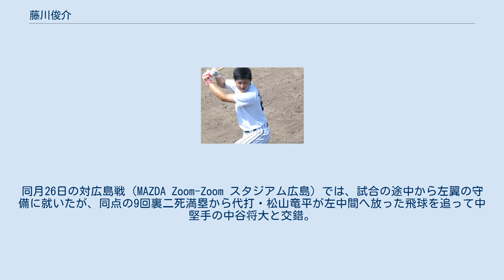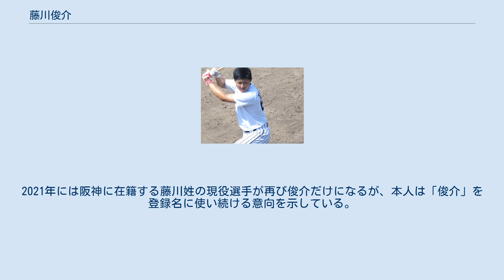藤川俊介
藤川 俊介（ふじかわ しゅんすけ、1987年8月17日 - ）は、阪神タイガースに所属する福岡県・嘉穂郡桂川町出身のプロ野球選手（外野手）。
右投右打。
 NPBに入ってからは名前の「俊介」を登録名に用いている。
 福岡県の桂川町立桂川小学校1年時に、「桂川スターキッズ」で軟式野球を始める。
桂川中学校への在学中には、硬式野球の「西日本スコーピオンズ」に所属していた。
 中学校からの卒業を機に、広島市にある広陵高校へ進学。
チームは入学の直後に第75回選抜高等学校野球大会で優勝していたが、1年時（2003年）の夏には、選手権広島大会で「4番・一塁手」に起用。
広島大会での優勝を経て全国大会に出場したが、2回戦で岩国高校に敗れた。
2年時（2004年）の春には、中堅手兼投手として第76回選抜高等学校野球大会に出場したが、1回戦で東邦高校の前に敗退。
しかし、在学中には対外試合で通算25本塁打を放った。
なお、2学年先輩に白濱裕太・西村健太朗、1学年先輩に上本博紀、1学年後輩に吉川光夫、2学年後輩に野村祐輔・土生翔平・小林誠司がいる。
 高校からの卒業後に近畿大学へ進学すると、1年時からレギュラーの座を確保。
関西学生リーグでは、1年秋・3年春・4年春・4年秋に外野手、2年春に三塁手としてベストナインに選ばれた。
さらに、3年の春季リーグ戦には、MVPを受賞している。
在学中には、リーグ戦で通算77試合に出場。
打率.330（288打数95安打）、7本塁打、45打点、26盗塁という成績を残した。
当時の同期生に荒木貴裕がいる。
 大学4年時の2009年には、NPBドラフト会議の前に社会人野球の東邦ガスから採用の内定を得た。
「ドラフト会議でどの球団からも3位以内に指名されなければ入社する」という条件での内定であったため、大学側ではその旨をNPBの全12球団に通知。
しかし、実際の会議では、阪神タイガースから5位で指名された。
上記の事情が編成部門のトップにまで伝わっていない状況での指名だったが、藤川本人は突然の指名に困惑。
指名を受けた直後には、体重が5kg減るほどの心労に見舞われた。
大学や阪神球団の関係者も交えて話し合いを重ねた結果、12月9日に東邦ガスから阪神への入団を正式に認められたため、契約金6,000万円、年俸1,000万円（金額は推定）という条件で入団が決まった。
入団当時の背番号は7で、12月14日には、同期入団の選手たちから遅れて単独で入団会見に臨んだ。
その際には、当時の坂井信也オーナーから「迷惑をかけてしまって申し訳ない」という謝罪を受けた。
 2010年には、「実戦向きの選手」という首脳陣からの評価を背景に開幕一軍入り。
横浜ベイスターズとの開幕戦（3月26日・京セラドーム大阪）9回表から右翼手として公式戦デビューを果たすと、5月2日の対読売ジャイアンツ（巨人）戦（阪神甲子園球場）でプロ初安打（三塁打）、自身の23歳の誕生日であった8月17日の対横浜戦（長野オリンピックスタジアム）でプロ初本塁打を放った。
シーズン中盤以降は、スタメンでの起用も増加。
結局、シーズンを通して出場選手登録を外れることなく、一軍公式戦124試合に出場した。
 2011年には、広島東洋カープとの開幕戦（4月11日・甲子園）からスタメンに起用。
同月15日の対中日ドラゴンズ戦（ナゴヤドーム）では、4回表の第2打席でシーズン第1号本塁打を放った。
8回表の第4打席でも2死から出塁したが、当時1766試合連続で公式戦に出場していた代打・金本知憲の打席中に、一塁からの盗塁に失敗。
金本の打席が完了しないまま阪神の攻撃が終了したばかりか、首脳陣が8回裏から金本の打順に投手の小林宏を入れたため、公認野球規則10・23(c)の適用によってNPBの公式戦における金本の連続試合出場記録が衣笠祥雄の2215に次ぐ歴代2位(当時)で途切れた。
さらに、序盤戦でチームの上位にあった打率が徐々に下降。
6月29日には、プロ入り後初めて出場選手登録を抹消された。
再登録後は、自身と同じ外野手・柴田講平の台頭などで、スタメン起用の機会が大幅に減少。
2年連続で公式戦100試合以上に出場したものの、後半戦は代走や守備固めでの出場が多くを占めた。
 2012年には、打率が2割を切るほどの深刻な打撃不振に陥ったことから、一時二軍で調整。
一軍公式戦には、主に代走・守備要員として82試...